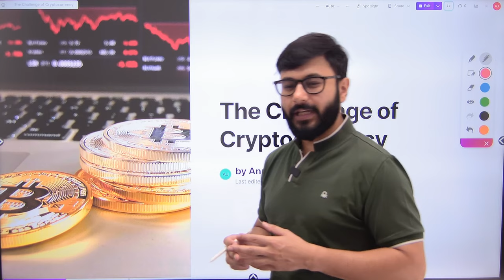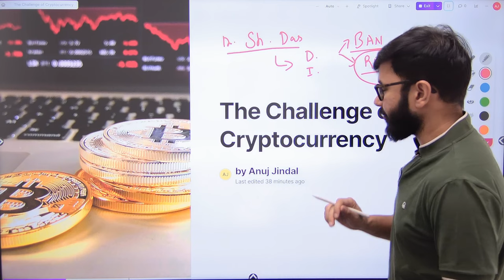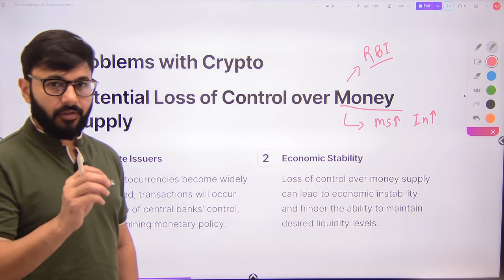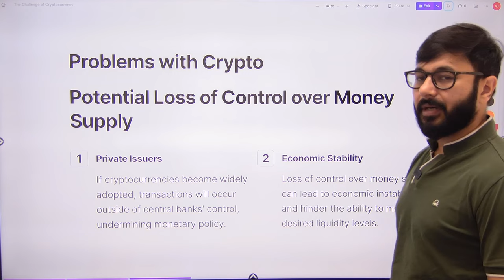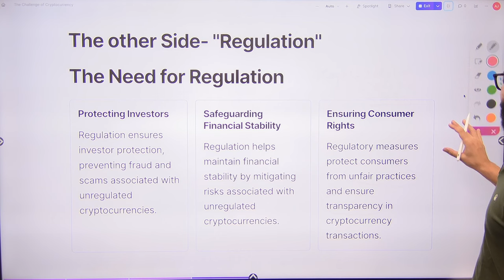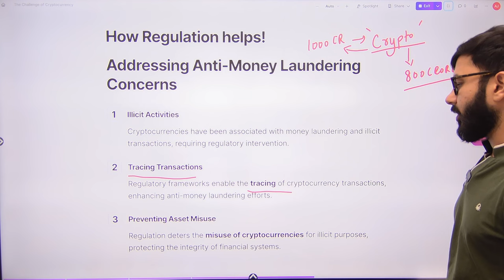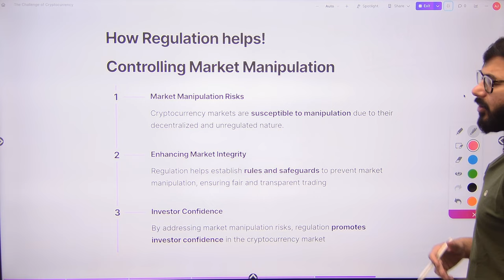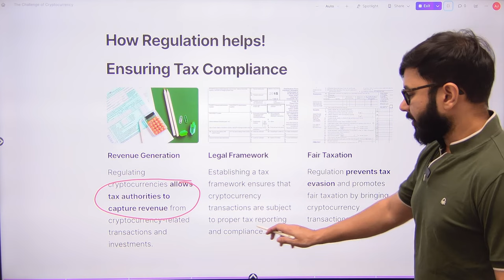RBI Grade B Preparation | RBI 247 Current Affairs | Challenges of Cryptocurrency | Anuj Jindal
I hope you all are motivated to get your dream job and are working hard to achieve that dream! Today will be an interesting day as we'll study about various interesting topics like: RBI Governor: Sticks to stand on crypto assets ban. This is surely going to help you in leveraging your understanding of the course.